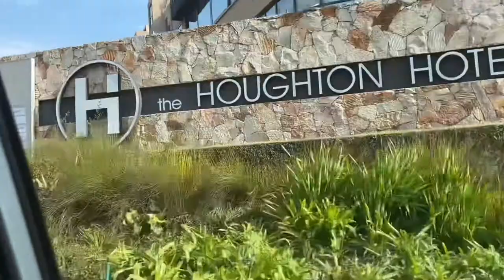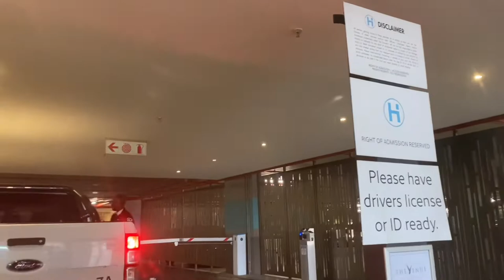Graduation vlog 🎓| I’m back | South African YouTuber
Hey LOVES ♥️

I’m back to vlogging and serving content🔥

Hope you enjoy my Graduation video as much as I enjoyed creating it for y’all

Coco 🤍